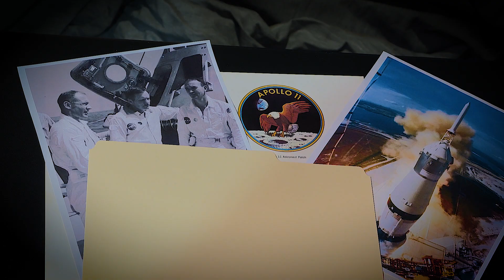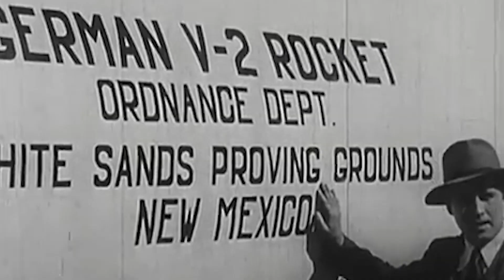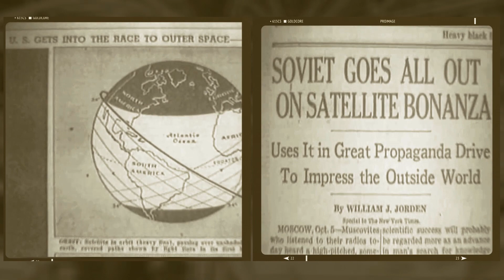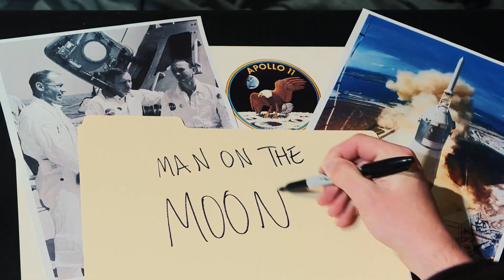The Historians: Episode 4 - Man on the Moon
In this episode of The Historians series, Greg Elder, chief historian, explores how DIA helped put a man on the moon. Also, hear from some DIA officers as they describe their memories of the moon landing 50 years later.